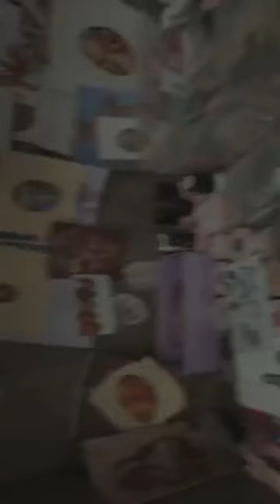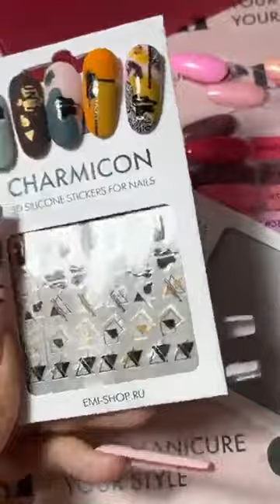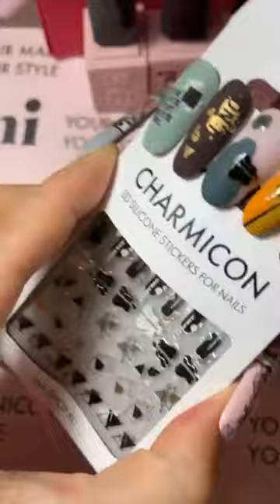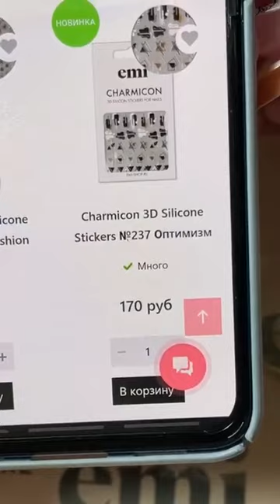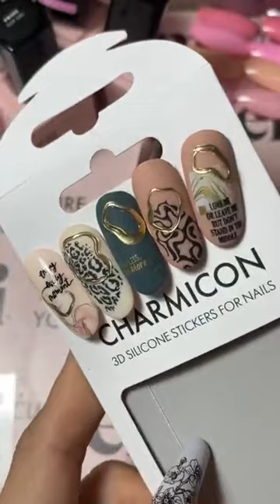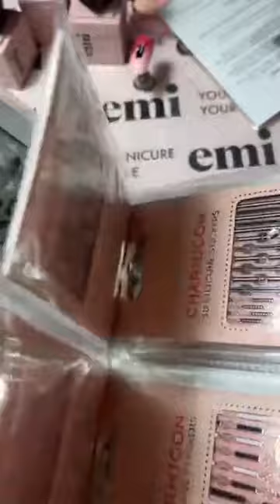Набор Sensations в сочетании с новыми декорациями. Мастер-класс Екатерины Мирошниченко